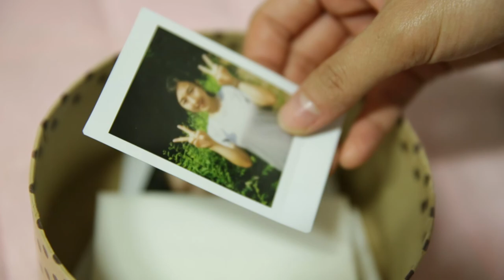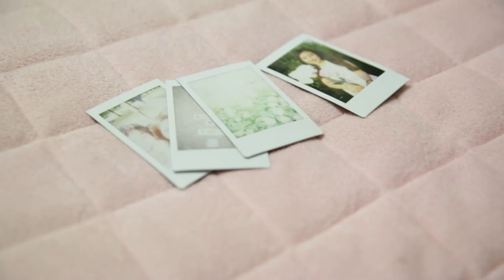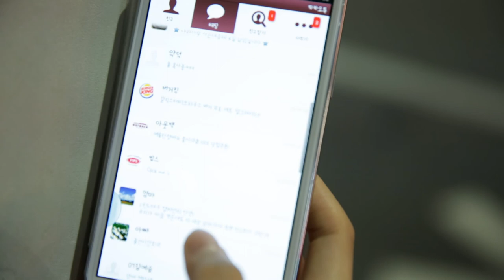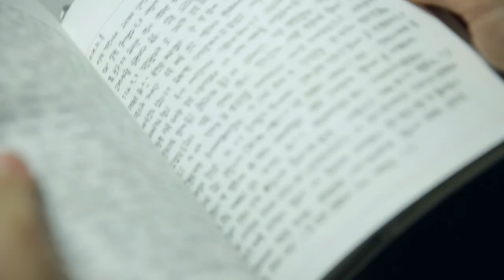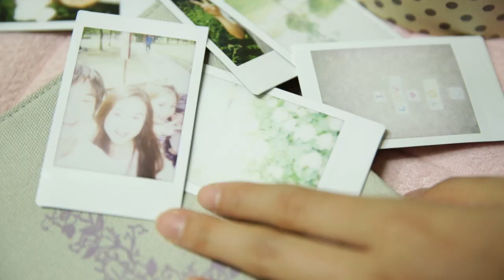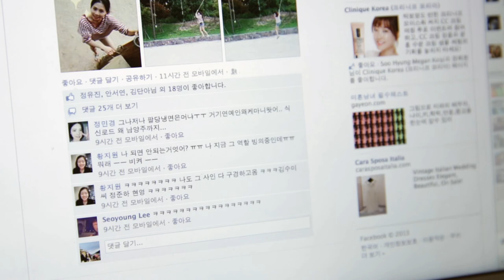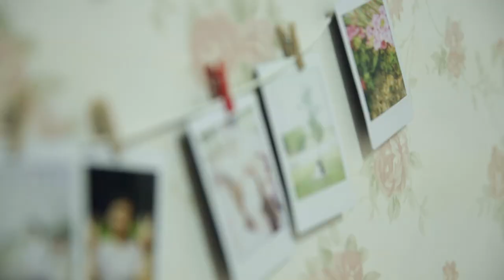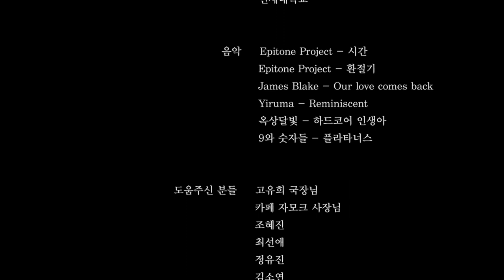[2013 YVAC 21회 영상제] Reminiscence_28기 조혜림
[2013 YVAC 21회 영상제]
Reminiscence
28기 조혜림